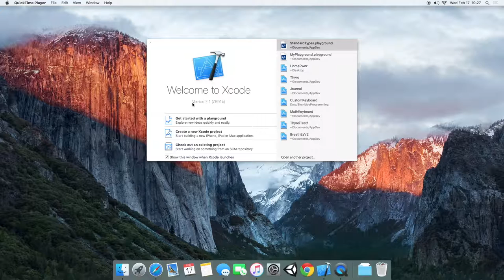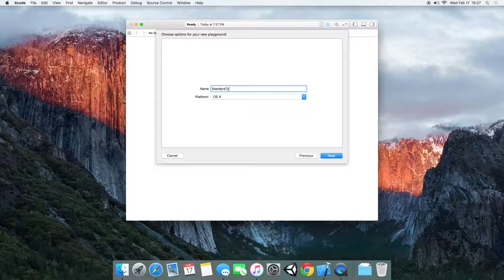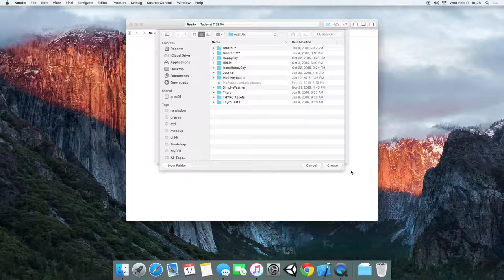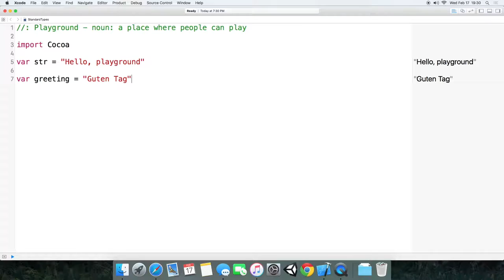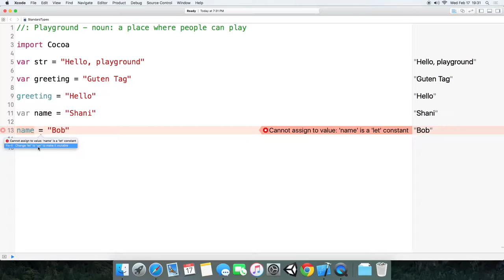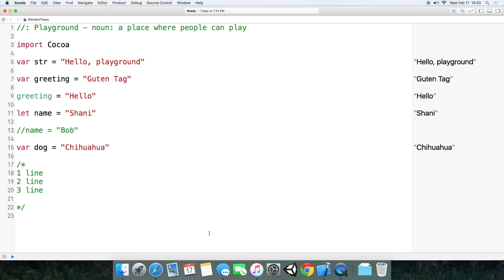Swift 3: Standard Types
This video I share what I discovered about Swift Standard Types in Playground. This is a short and sweet review about standard types, var and let, as well as how to create comments in your code.

If you want more information, please check out and download the free book "The Swift Programming Language" from Apple, found

If you want the notes and code to my videos, check out my Github repository

I can be found on Twitter as well - @shani_rivers